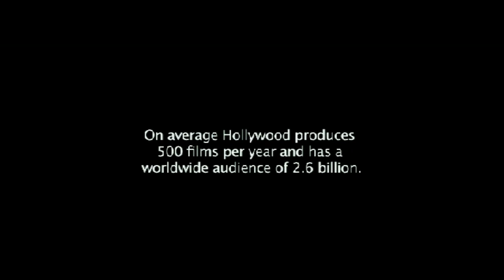Docu "A World Of CONTRASTS" HD (An Ordinary Man's Struggle in extraordinary way) Fi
This documentary of Harry Ahluwalia, who had done a lot of struggle in his life  to achieve his goal. Just a trailer was done by janpaul.
Produced by:            Annabelle Harper & Ben Lenzo
Associate Producer:  Ana Tiwari
Directed by:              Jan Paul Roux